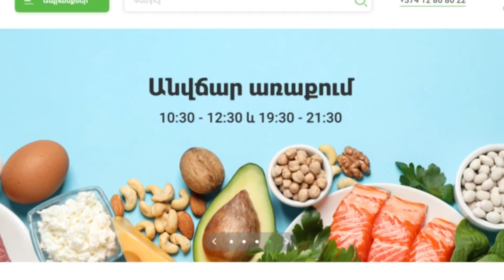Anons-Qaghcats Spasum en, Anush Avagyan, July 9